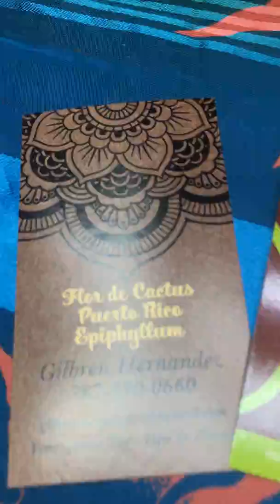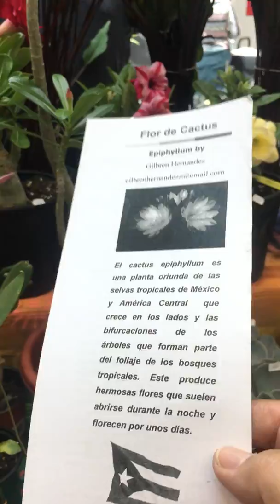Epyohillums en Caguas#plantas#orquideas#suculentas#abenturas de jardin#jardines#viveros#cultivadores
Una visita a Gilbren, un excelente cultivador de Hoyas, Epyphillums y Rosas del Desierto.